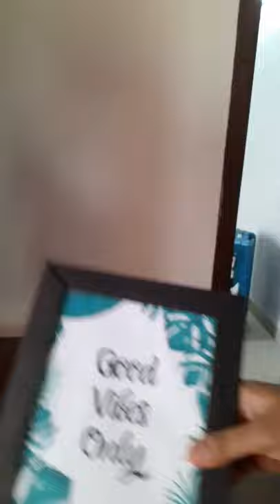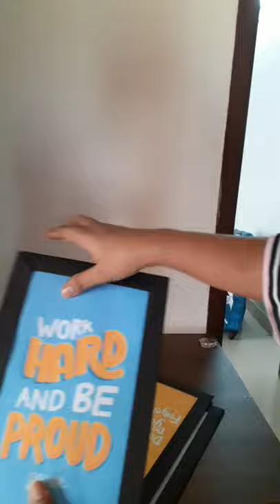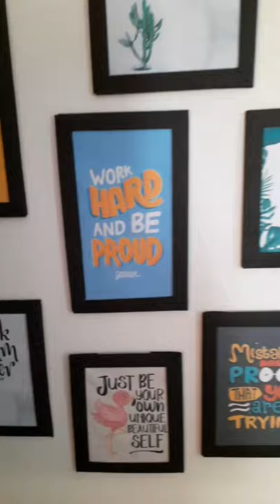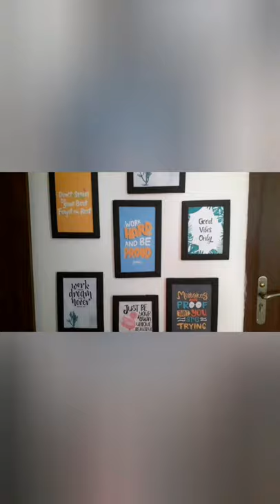Multipurpose Furniture Decor HomeDecore #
Multipurpose Furniture Decor

pepperfry link-

Buy Ibuki Foldable Study Desk with Cabinet in Walnut Brown Finish by Mintwud Online - Hutch Desks - Tables - Furniture - Pepperfry Product at ₹ 12,999 via @Pepperfry